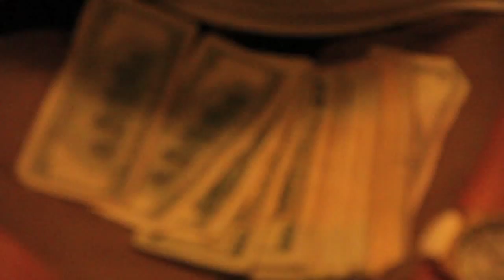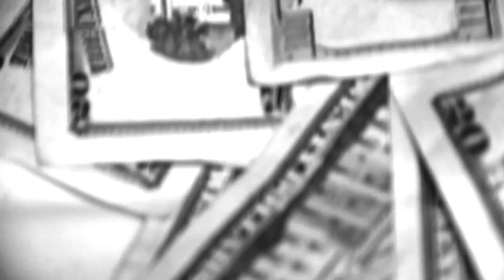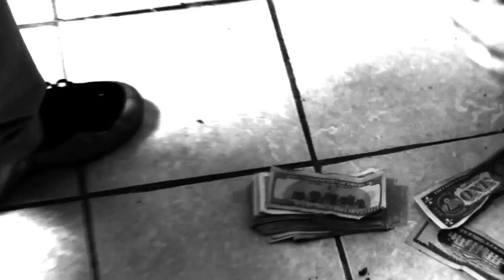Fell in Love/Trap Life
Rick Rude Fell in Love and Jah $taxx Trap Life by Jig Films